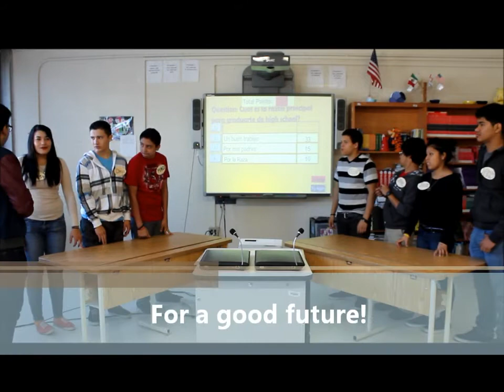2013 Monroe HS 1st Period - 100 Estudiantes Hispanos Dijeron